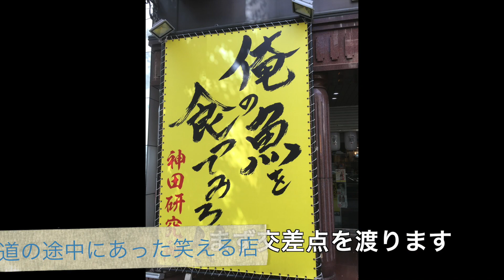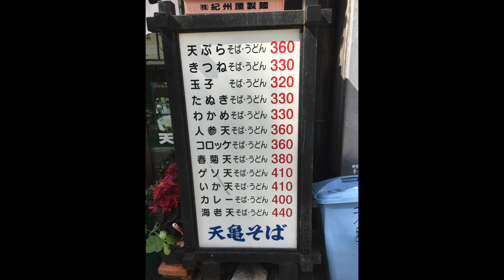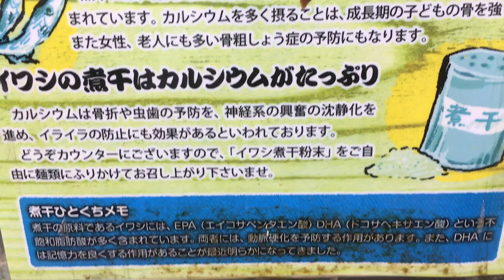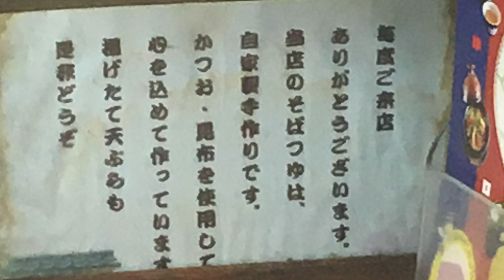天亀そば（神田）ゲソ天そば：メニュー、道順あり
神田は立ち食いそばの聖地かもしれません
そんな神田で蕎麦をすすれる私は幸せ者です
★タマラ〜物語関連チャンネルです
メインチャンネルです。食を中心しておりますが、街動画、健康、長寿、芸能、プロレス、格闘技などもアップしております。

短時間、重くないテーマでやってます。競馬、PC、ジャンルは決まってません。

趣味の動物、植物、風景を中心に、時折アカペラで歌ってます。

趣味の女子プロレスの人物メイキングでセクシー＆グラマー＆かわいい女子プロレスラーを登場させていく仮想プロレスです。

格闘技中心のゲームですが、特にジャンルは決めてません。いずれはホラーとかやってみたいです。